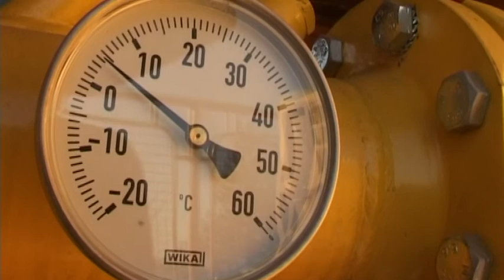2014 11 11 Teljesen normalizálódott a gázellátás Szerbiában